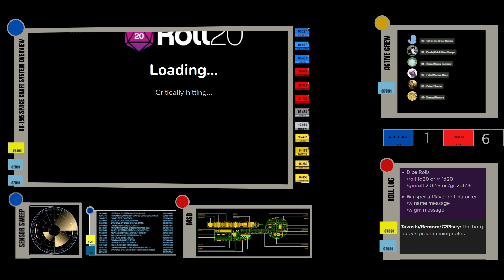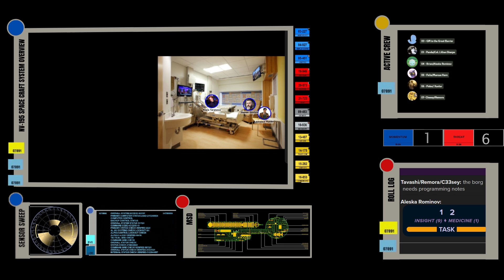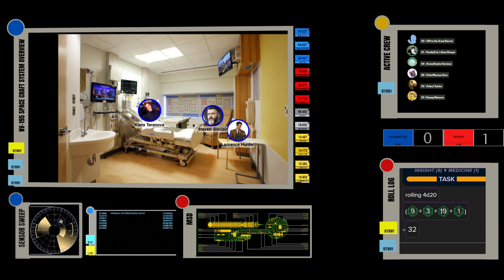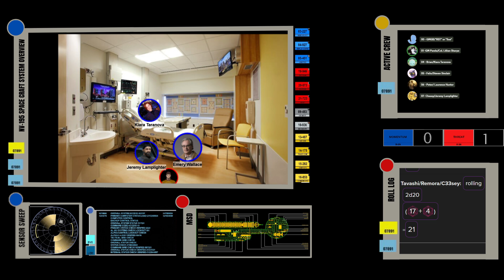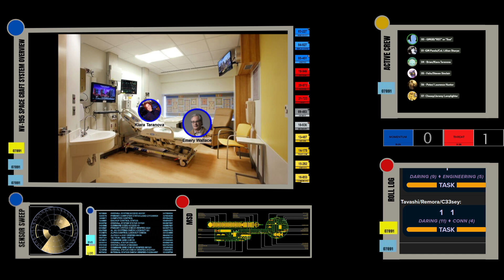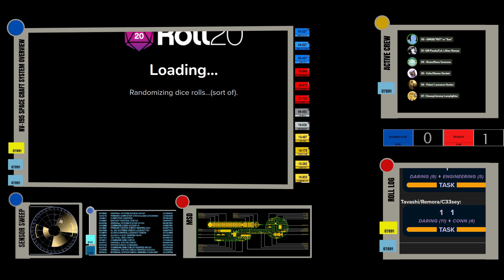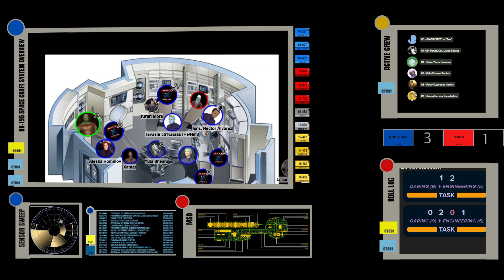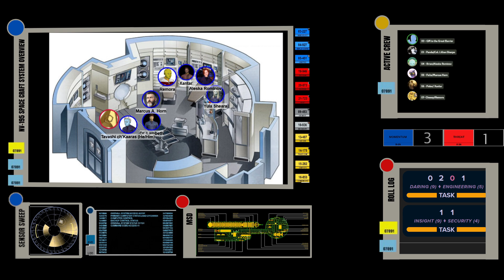Star Trek Adventures: Aegis --- "Whispers of Tiresias, Part Three"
Rominov and Kiara rush to save their lives, their show, and a chance to know of a distant terrible fate.

Live Streams on Saturdays at 1PM EST/6PM GMT.